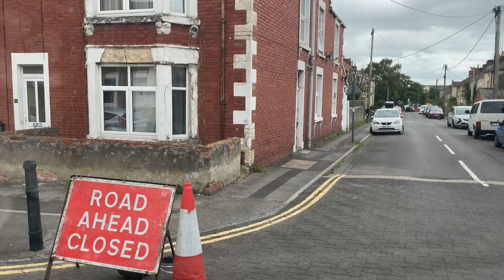111 miles to Pendine Sands 🚐☕️☕️👍🏼🏴󠁧󠁢󠁥󠁮󠁧󠁿🌈🙏🏼💙❤️💙❤️wales